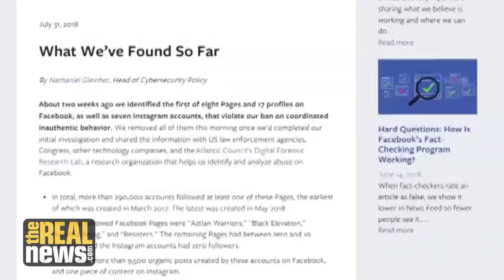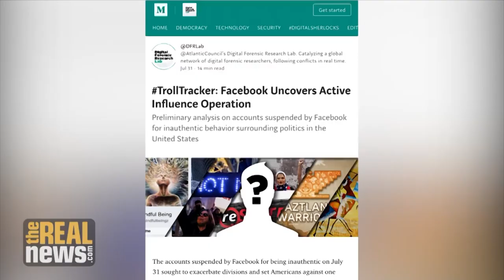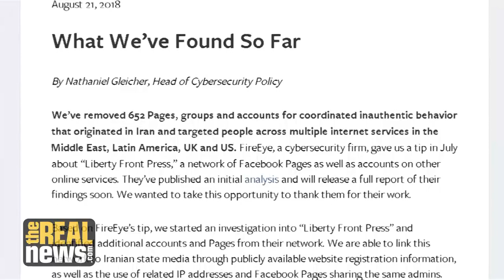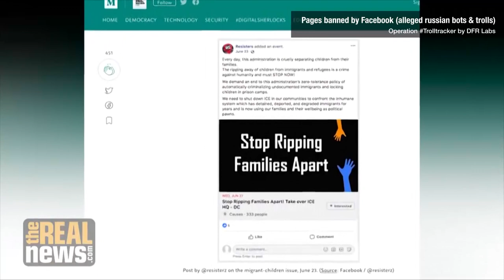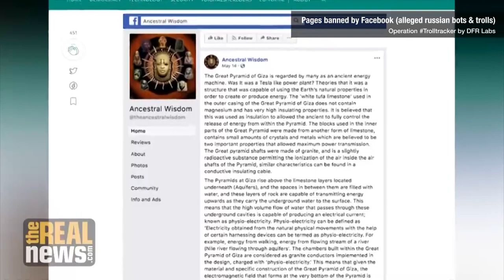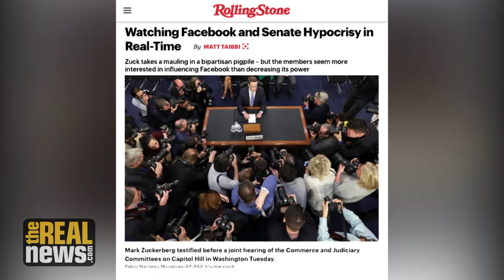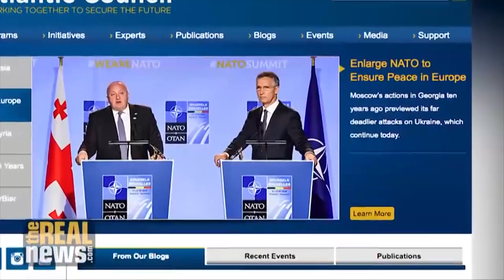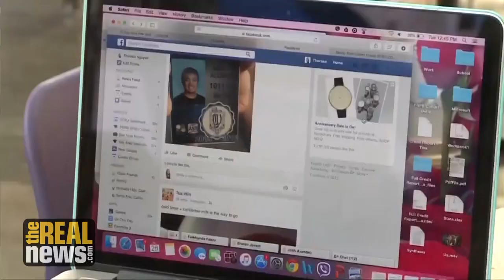Facebook & Google Play the Censor: Are our Civil Liberties Endangered?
Rolling Stone's Matt Taibbi joins us to examine the dangerous juncture our freedom finds itself in when Facebook, Twitter, and Google work with the government and its intelligence services to control what we see and hear